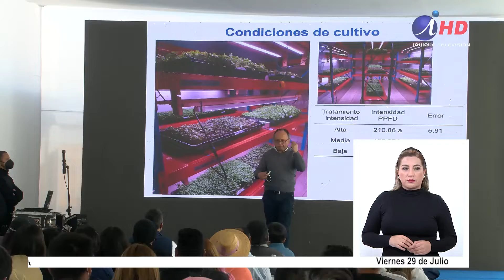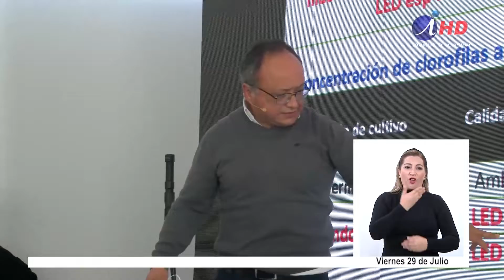Encuentro de Innovación y Emprendimiento Agropecuario en el Día Nacional de los Campesinos(29.07.22)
Una gran convocatoria tuvo el Primer Encuentro de Innovación y Emprendimiento Agropecuario de la Región de Tarapacá, organizado por SQM, la Secretaría Regional Ministerial de Agricultura y el Municipio de Pozo Almonte, enmarcado en la conmemoración del Día Nacional de las Campesinas y Campesinos.